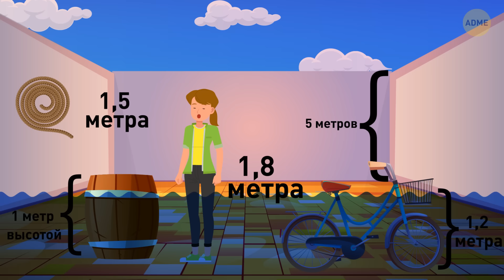20 загадок, которые отточат ваш нюх на деньги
Загадки – это своего рода тренировка для мозга, заставляющая нас обращать внимание на мельчайшие детали. Они ставят перед нами задачу думать критически и творчески, тем самым развивая наши навыки решения проблем. Более того, это не просто игра - умение решать загадки на самом деле может пригодиться на работе, помогая нам анализировать ситуации и находить оригинальные решения. Подумайте об этом: в мире, полном отвлекающих факторов, способность сосредоточиться на мелочах может стать решающим преимуществом. Поэтому речь идет не только о поиске ответа, но и о развитии внимания к деталям, которое пригодится вам во всех сферах жизни.